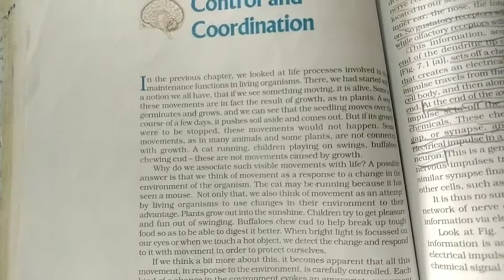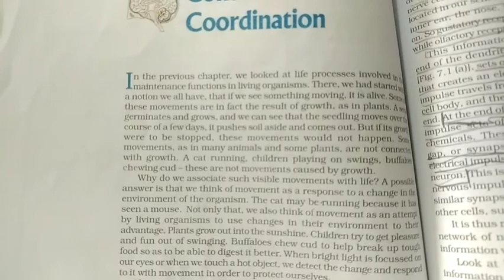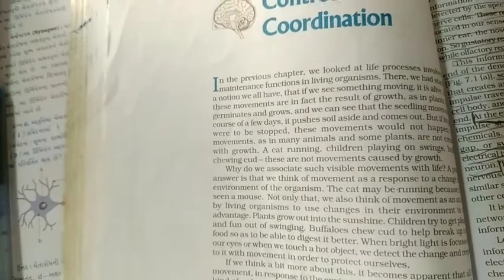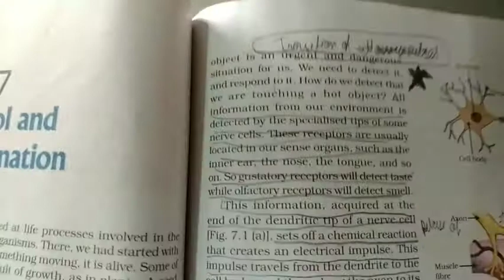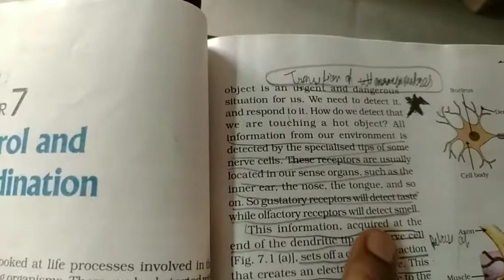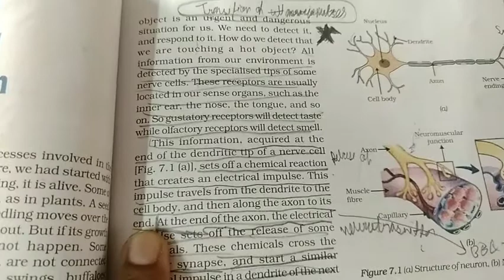10th english science 19th oct video 1